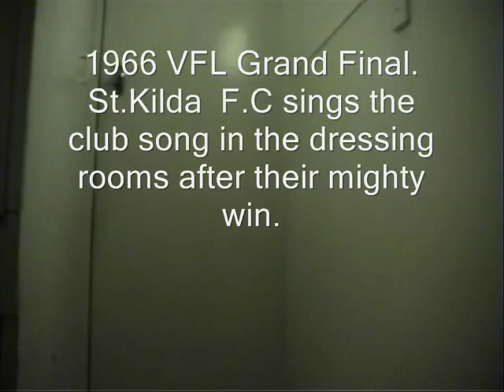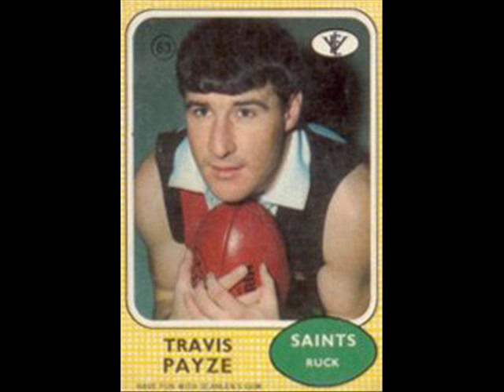St Kilda 1966 VFL Grand Final after match club song and interview.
1966 VFL Grand Final. St.Kilda  F.C sings the club song in the dressing rooms after their mighty win.